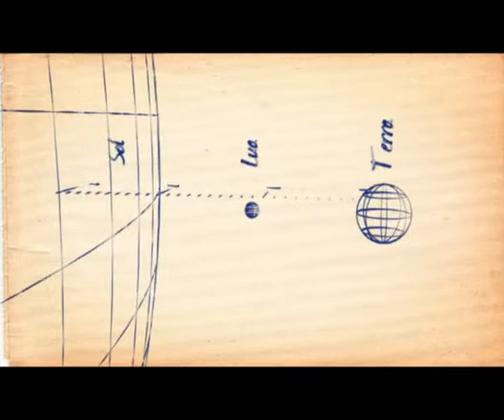Eclipses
Um eclipse total do Sol, um dos espectáculos mais deslumbrantes a que podemos assistir! Mas o que são na verdade os eclipses e porque acontecem?
Episódio da série 1 Minuto de Astronomia, apresentado por Maria Gambina.